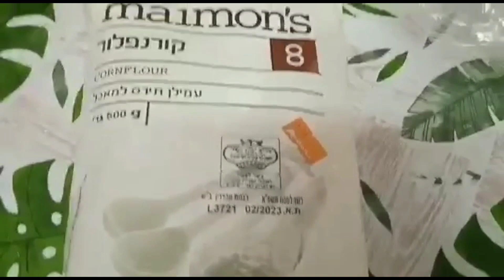Halina at magluto tayo ng masarap na maja blanca😋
Ingredients:
Maja Blanca gata ng niyog, cornflour or cornstarch, asukal, mais at dry coconut or fresh coconut for toppings,,, pag fresh coconut gawin syang latik,, pag dry coconut ifry Lang sya.